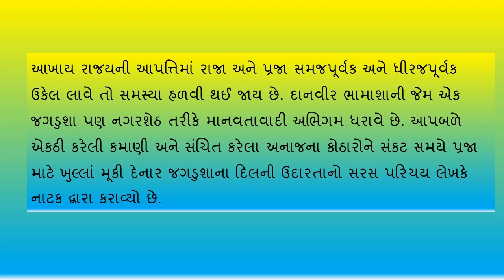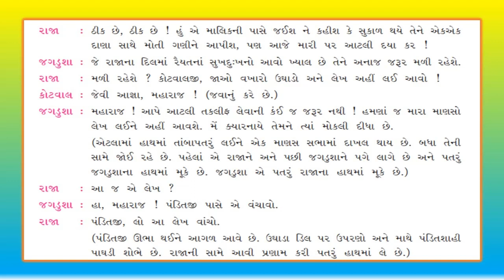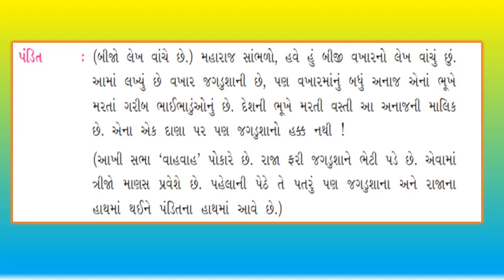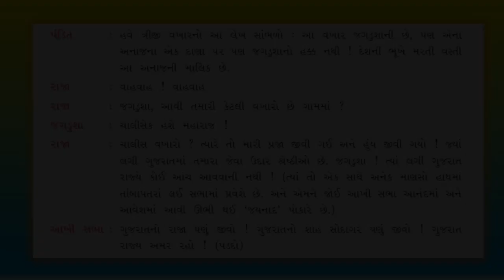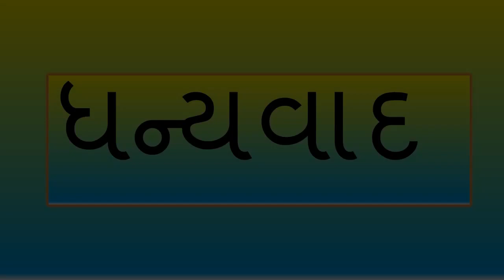દેશભક્ત જગડુશા | CBSE Class 8 Gujarati | Deshbhakt Jagdusha | Unit 7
Please watch full and learn this amazing lesson.
You can ask any questions through comments and provide your feedback also.
You will find various videos of CBSE Gujarati (Second Language) related material through my channel.